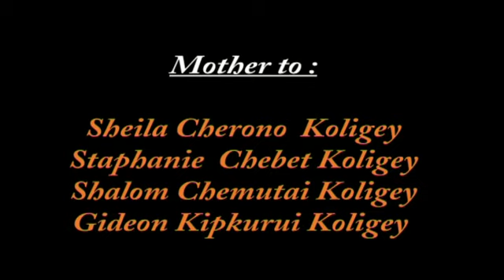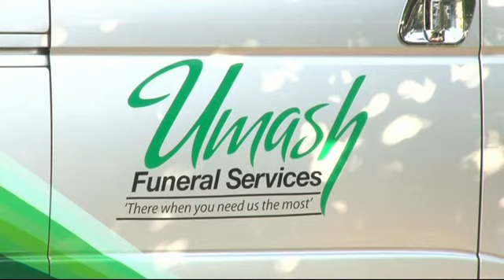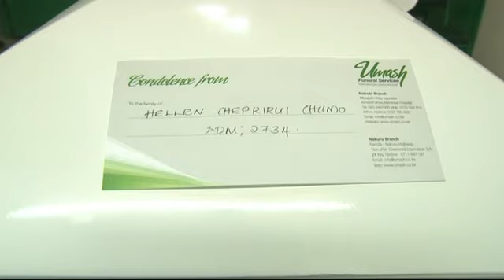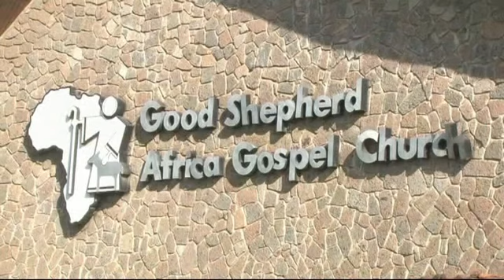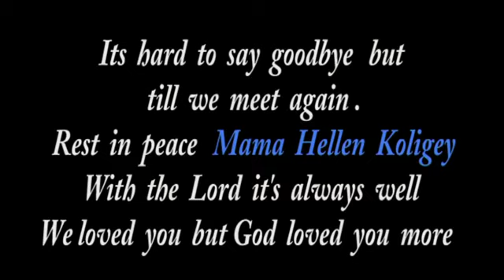Hellen Koligey Memorial Service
Hellen Koligey Funeral Service on 15/01/2021 held at AGC Good Shepherd Nairobi